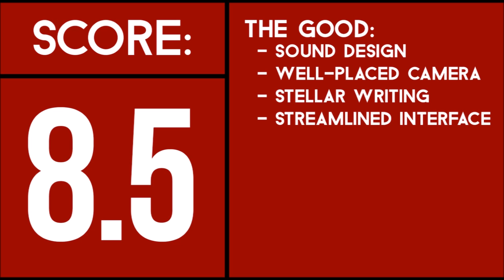The Walking Dead: Season 2 Ep 1 Review (No Spoilers)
Adam reviews The Walking Dead - All That Remains.

This video was made using an incredibly sexy PC custom designed by Mythlogic!